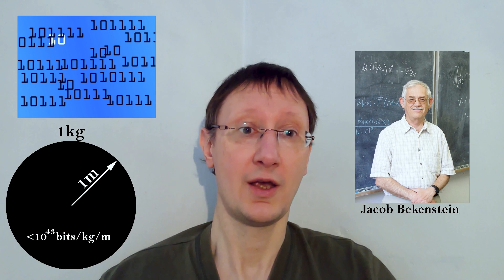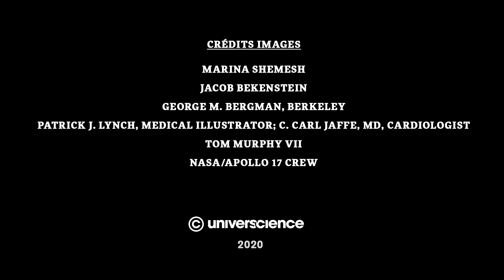Les limites du binaire - Les petites découvertes - Épisode 49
Le samedi 23 mai 2020

Avec Stéphane Fay, responsable de l'unité Informatique et sciences du numérique du Palais de la découverte.

Crédits images :
Marina Shemesh / Jacob Bekenstein /George M. Bergman, Berkeley / Patrick J. Lynch, medical illustrator / C. Carl Jaffe, MD, cardiologist / Tom Murphy VII / NASA/Apollo 17 crew